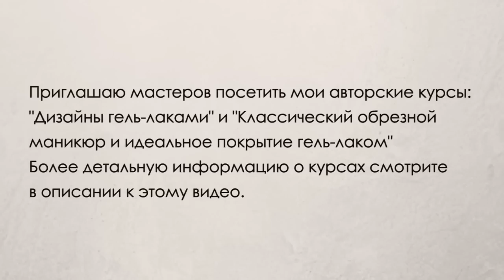Black Manicure With White Strips Nail Art - Дизайн ногтей: Черный маникюр с белыми полосками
IraVakula will show you the tutorial how to do your own Unusual Black Manicure With White Strips Nail Art. After watching this video you can try to create this trendy Nail Art. Your nails will look amazing! .

I will be glad to see you among the subscribers of my channel :)
If you have any questions - ask them in the comments - I will be glad to answer)

Если у вас появились вопросы - задавайте их в комментариях – с удовольствием отвечу :)

Приглашаю мастеров посетить мои авторские курсы:
"Дизайны гель-лаками";
"Классический обрезной маникюр и идеальное покрытие гель-лаком"

Курс по дизайнам  включает в себя:
- стемпинг;
- работа с пленками;
- градиенты;
- крепление страз;
- работа с сухими блестками;
- работа с клейкими ленточками;
- обьемный дизайн;
- лунки минкс;
- френч;
- лунный маникюр.

Курс по маникюру включает в себя:
- отработка классического маникюра на 2х моделях;
- покрытие встык к кутикуле на 2х моделях;
- выравнивание ногтевой пластины;
- идеальные блики.